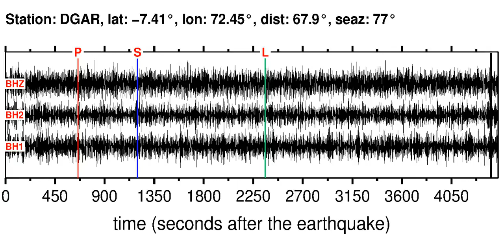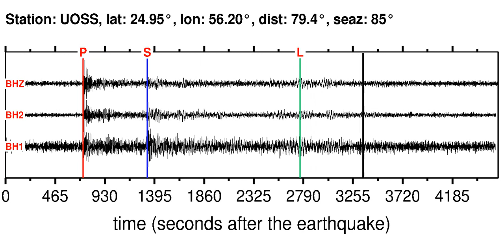Earthquake in W. CAROLINE ISLANDS, MICRONESIA (M5.70): 2013/11/19 15:16:48 GMT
Sonifications of the W. CAROLINE ISLANDS, MICRONESIA (M5.70) earthquake (2013/11/19 15:16:48 GMT).